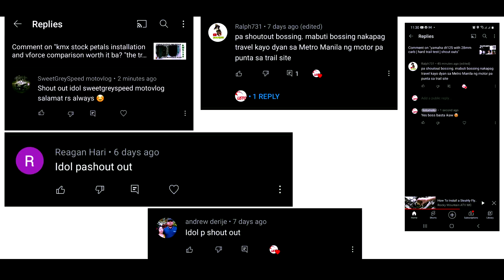delta V 7th wonders of the world for trail riders insane view plus shout out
watch our relax trail riding episode with breathtaking view of delta v porac pampanga
fast and easy trail good for adventure bikes, dual sports, pit bikes, beginners etc